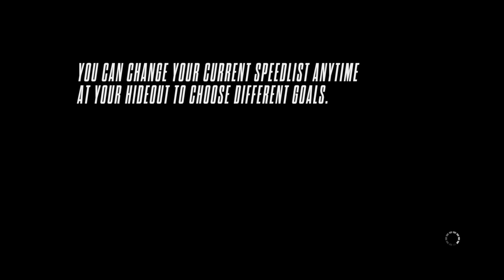NEED FOR SPEED BRO YOU DESERVED THIS!